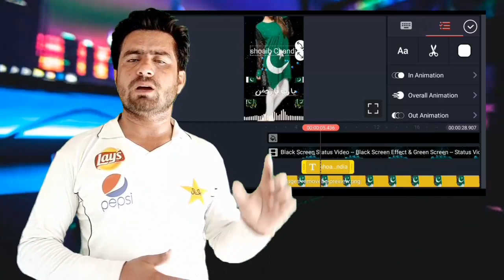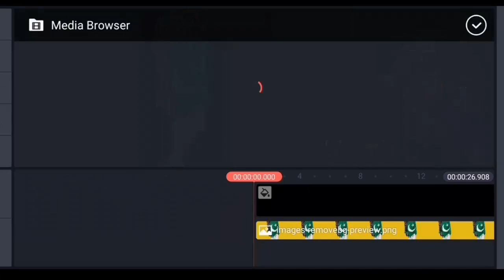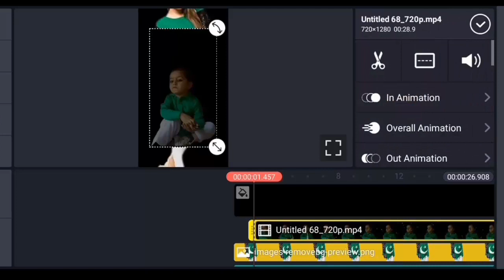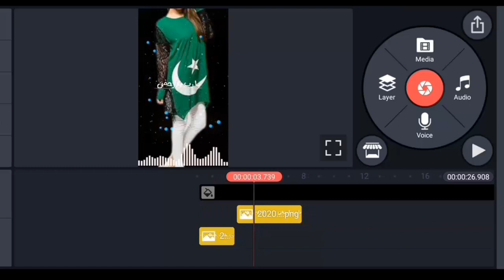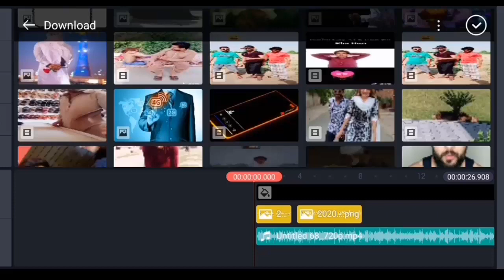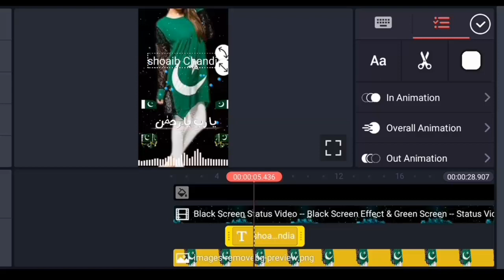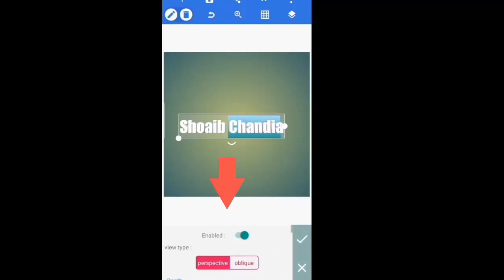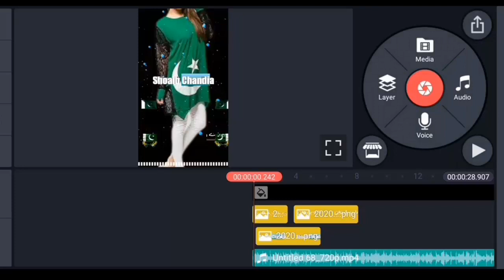14 August 2020 k liye Status Video Banane ka Tarika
Hii Guys Today In This Video I was show You how to make new 14Th August Video using Kine Master 2020
14 August 2020 k liye Status Video Banane ka Tarika,KineMaster Editing,
14 August Apni Pic Ki Video Banayen,
14th August Pakistan independence Day Status,
14th August Status 2020, Pakistan Day Status,